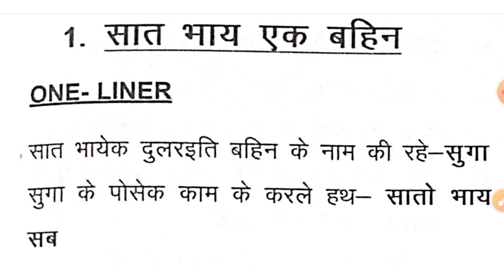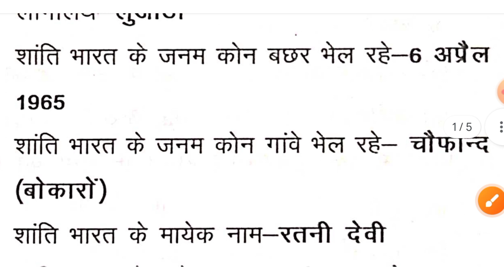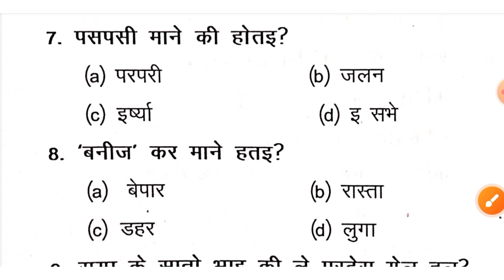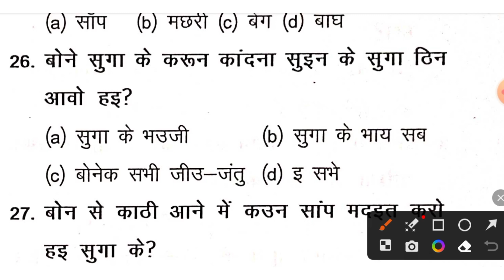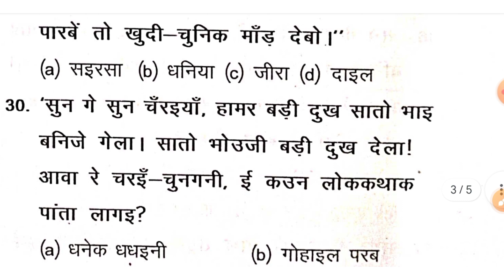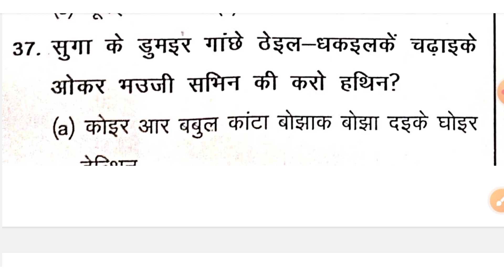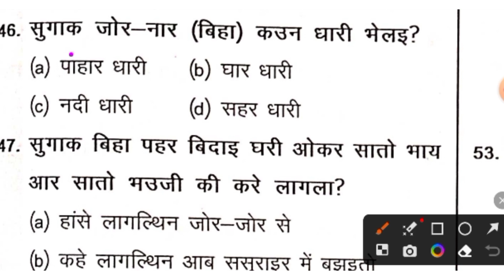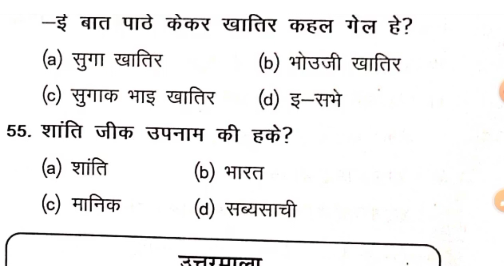Exam Guru Khortha !! KHORTHA PLATFORM !!JSSC CGL Paper - 2 Khortha MCQ !!